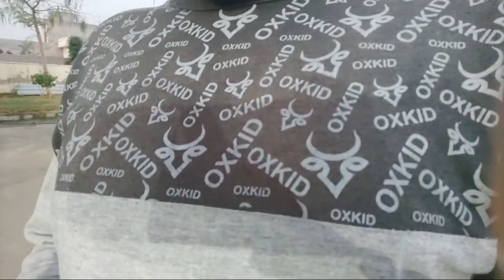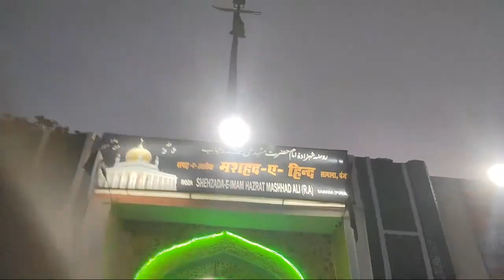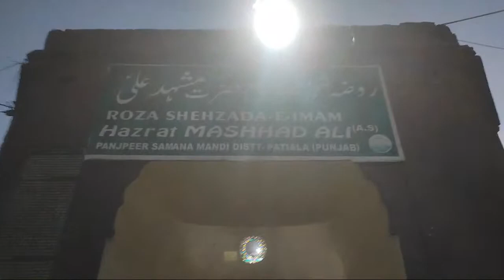🛑 Live Ziyarat Dargah at Samana Punjab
Dargag-e-Aliya Roza-e-Imam Hz. Mashhad Ali Samana Punjab panjpeer-samana